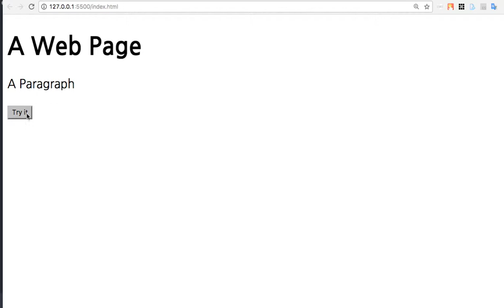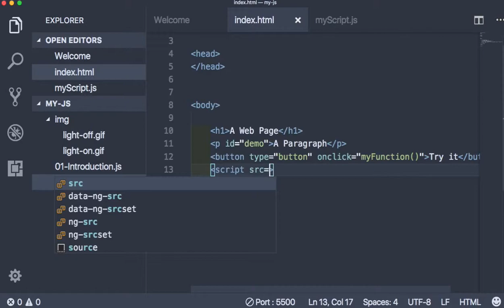WEB 039 - JavaScript Scirpt의 위치